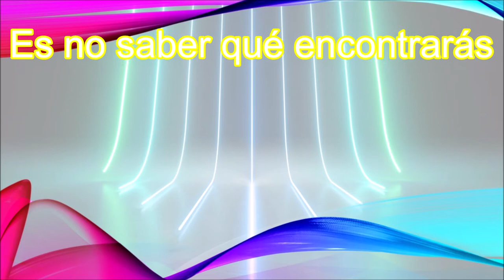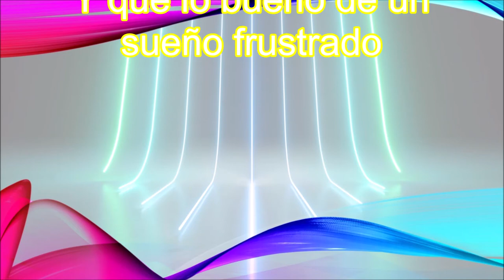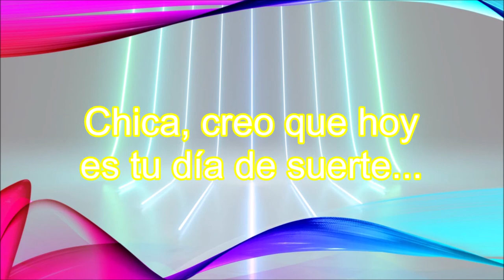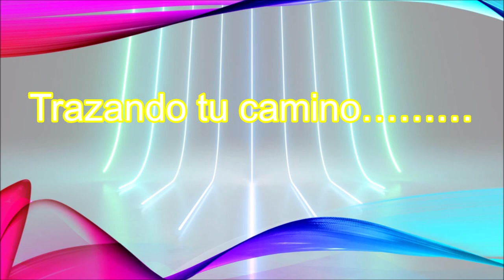Girl, You're A Woman - Eres una Mujer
Girl, You're A Woman (The Best Little Whorehouse In Texas/1978 Original Broadway Cast/Remastered) · Carlin Glynn · Lisa Brown · Donna King · Marta Sanders · Jan Merchant · Louise Quick-Bowen · Becky Gelke
Best Little Whorehouse In Texas
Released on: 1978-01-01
Producer: Ron O'Brien
Producer, Associate  Producer: Max O. Preeo
Composer  Lyricist: Carol Hall